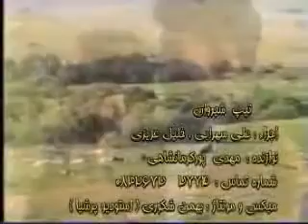Xalil Azizi w Ali Sohrabi - Dill w Darun Gorawa | خلیل عزیزی و علی صهرابی - دڵ و دەروون گۆڕاوە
Xalil Azizi w Ali Sohrabi - Dill w Darun Gorawa
خلیل عزیزی و علی صهرابی - دڵ و دەروون گۆڕاوە